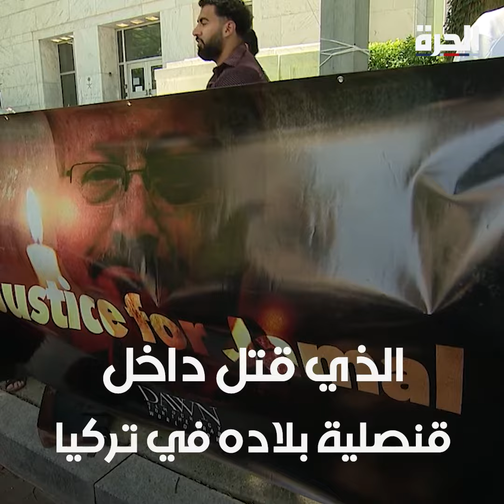شارع جمال خاشقجي أمام السفارة السعودية في واشنطن